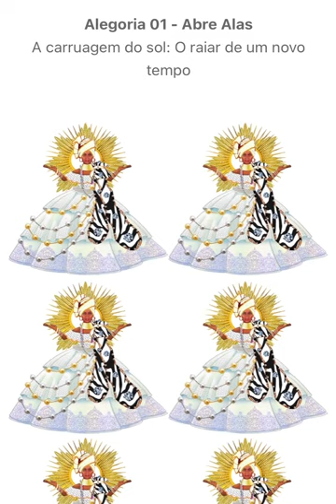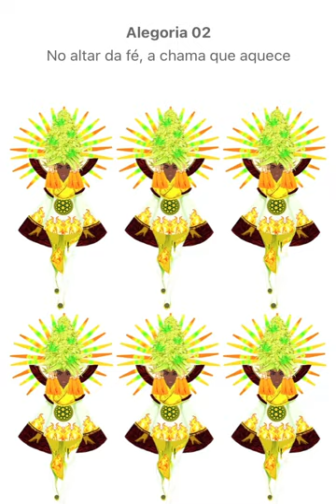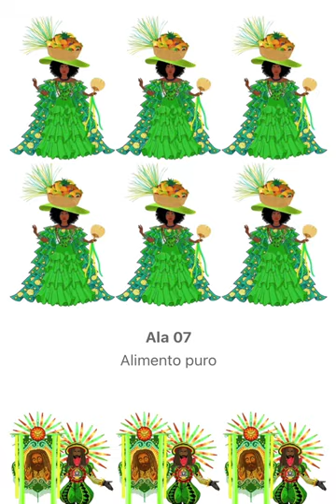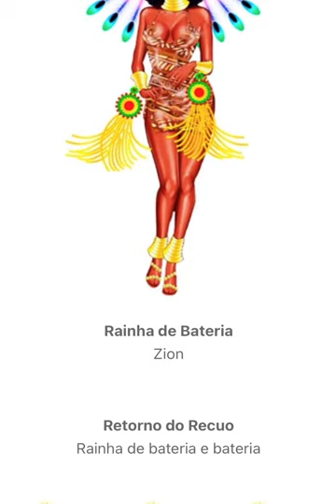Compacto - Caprichosos da Harmonia 2020 - Os Caminhos da Paz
Confira o desfile da Caprichosos da Harmonia, 18° colocada do Grupo de Acesso do Carnaval Virtual 2020.

Ficha técnica:

Presidente: Leonardo Rodrigues

Carnavalesco: Douglas Souza e Jhonatan Martiniano

Intérprete: Felipe Lima e Bruno Revelação

Enredo: Os Caminhos da Paz... Dos Herdeiros de Jah

Autor do enredo: Jhonatan Martiniano

Autor do samba-enredo: Pelezinho, Felippe Carioca, Duda e Felipe Lima

Pontuação final: 178 pontos

Tenha acesso completo à todos os desfiles, sambas, organogramas e justificativas através do site: Passarelavirtual.liesv.com.br

Instagram.com/carnavalvirtual
Facebook.com/carnavalvirtual